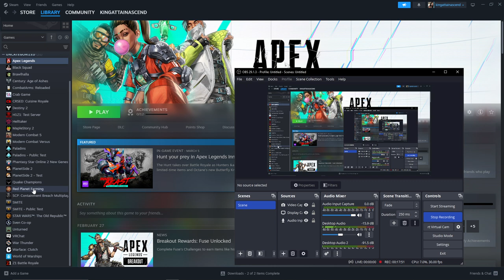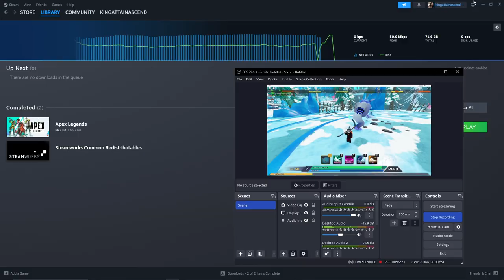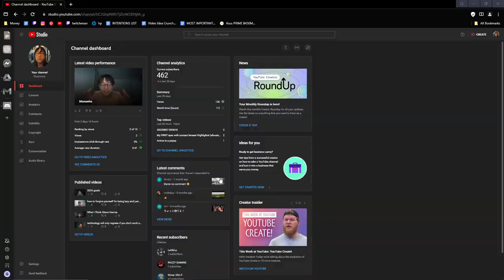swordburst 3 gameplay (so boring)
stay posted for more content!
Sayonara.